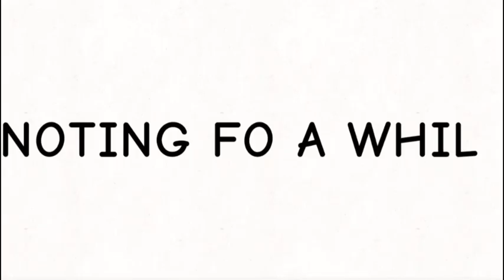2022 ANIMATION REEL|| Speedpaint + Animation Memes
I am so thankful for all of you. but we have many more animations before I'm gone.